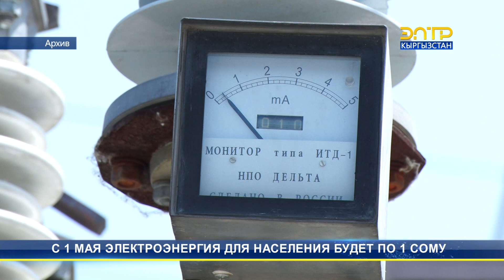С 1 МАЯ ЭЛЕКТРОЭНЕРГИЯ ДЛЯ НАСЕЛЕНИЯ БУДЕТ ПО 1 СОМУ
В Кыргызстане с 1 мая текущего года цена за электроэнергию повысится на 23 тыйына. Один кВт/ч будет стоить один сом.  Соответствующее постановление подписал Председатель Кабинета Министров Акылбек Жапаров.